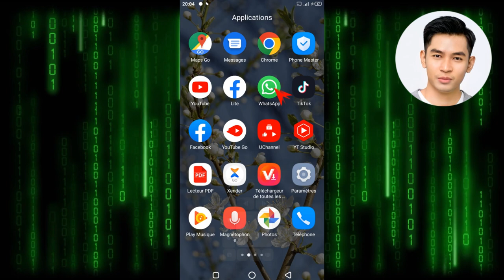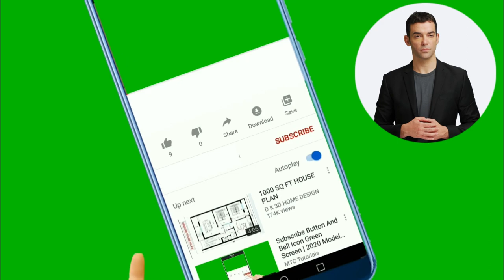✔️Masquer Sa Présence + Lire Les Messages Sans Être Vu + Lire Les Statuts Sans Être Vu Sur WhatsApp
Introduction :
Salut tout le monde, dans cette vidéo, nous allons parler de la façon d'être invisibles sur WhatsApp. Si vous souhaitez lire des messages sans être vu en ligne ou si vous voulez éviter que les autres sachent quand vous êtes en ligne, alors cette vidéo est pour vous. Nous allons vous montrer comment être invisible en ligne sur WhatsApp en quelques étapes simples.

Étape 1 : Désactiver la confirmation de lecture
La première étape consiste à désactiver la confirmation de lecture. Allez dans les paramètres de WhatsApp, sélectionnez Compte, puis Confidentialité. Ici, désactivez l'option "Confirmation de lecture". Cette option empêchera WhatsApp de montrer aux autres que vous avez lu leurs messages.

Étape 2 : Désactiver la dernière vue
La deuxième étape consiste à désactiver la dernière vue. Allez dans les paramètres de WhatsApp, sélectionnez Compte, puis Confidentialité. Ici, désactivez l'option "Vu pour la dernière fois". Cette option empêchera WhatsApp de montrer aux autres la dernière fois que vous avez utilisé l'application.

Étape 3 : Désactiver votre statut en ligne
La troisième étape consiste à désactiver votre statut en ligne. Allez dans les paramètres de WhatsApp, sélectionnez Compte, puis Confidentialité. Ici, sélectionnez l'option "Statut" et changez-le en "Personne". Cela empêchera WhatsApp de montrer aux autres que vous êtes en ligne.

Étape 4 : Utiliser le mode avion
La quatrième étape consiste à utiliser le mode avion. Si vous voulez lire des messages sans être vu en ligne, vous pouvez activer le mode avion. Ouvrez WhatsApp et lisez les messages que vous souhaitez sans qu'aucune information ne soit envoyée aux autres utilisateurs. N'oubliez pas de fermer l'application avant de désactiver le mode avion pour éviter que les autres ne sachent que vous venez de lire leurs messages.

Conclusion :
C'est tout pour notre tutoriel sur la façon d'être invisible en ligne sur WhatsApp. En suivant ces étapes simples, vous pouvez lire des messages sans être vu en ligne ou éviter que les autres sachent quand vous êtes en ligne. Si vous avez des questions ou des commentaires, n'hésitez pas à les poser ci-dessous.

Utilisation de WhatsApp en mode incognito
Espionnage de messages sur WhatsApp
Lecture de messages sans la fonctionnalité "vu"
Désactivation de la fonctionnalité "vu"
Réception de messages sans que la personne ne sache que vous les avez lus
Contrôle de votre visibilité sur WhatsApp
Protection de la vie privée sur WhatsApp
Partage en mode privé sur WhatsApp
Analyse des paramètres de confidentialité de WhatsApp
Astuces pour cacher votre présence sur WhatsApp
- Confidentialité
- Messages non lus
- Astuces WhatsApp
- Cacher dernière vue
- Lecture de messages sans être vu
- Messagerie instantanée
- Sécurité WhatsApp
- Paramètres de confidentialité
- Utilisation de WhatsApp sans être repéré
1. "Comment cacher votre présence sur WhatsApp et lire des messages sans être vu"